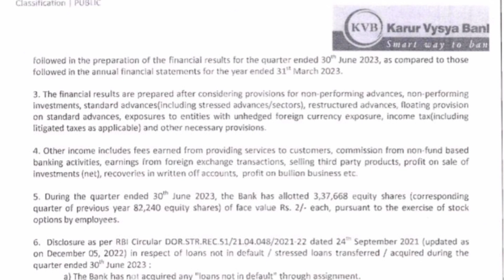Karur Vyasa Bank Share📉Quarter 1 Result💸💸Long term में क्या करे📈BUY HOLD SELL📊